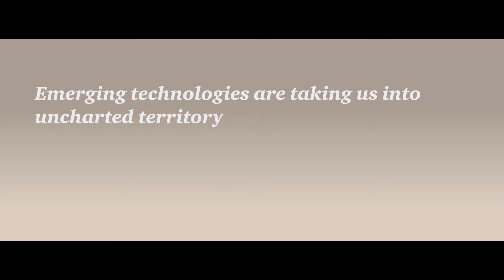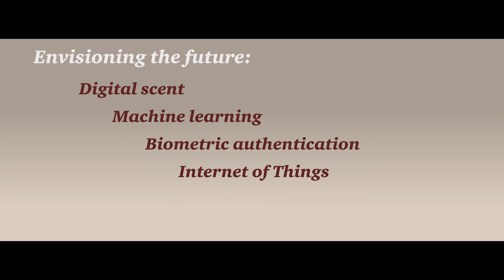2016 PwC US CEO Survey: How are CEOs reimagining their business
2016 PwC US CEO Survey: CEOs share how emerging technologies are spurring them to envision the future and reimagining their businesses -- machine learning, biometric authentication, Internet of Things